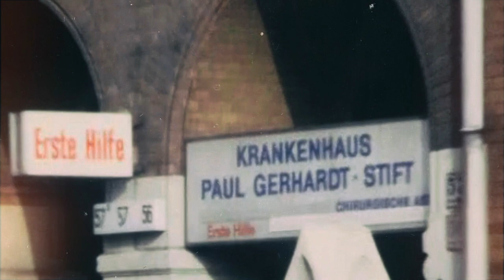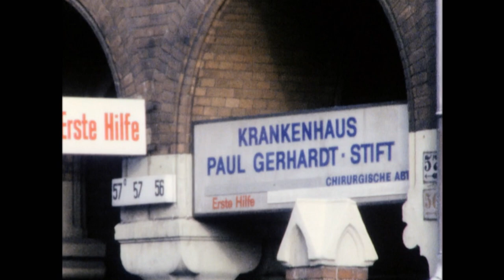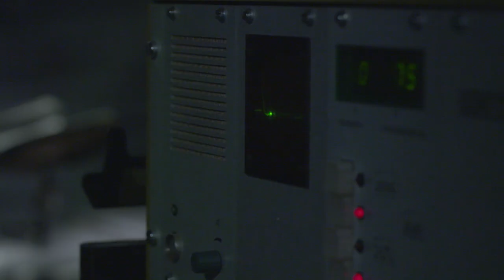Vorschau: Ihre Zwillinge sind angeblich verstorben -Yvonnes geht auf Spurensuche | Entrissen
Yvonne wurde als Kind in einen sogenannten Jugendwerkhof gesteckt, weil sie sich nicht dem System gefügt hat. Mit 17 Jahren brachte sie Zwillinge auf die Welt - angeblich verstorben. Yvonne begibt sich auf Spurensuche.

Habt ihr noch mehr Bock auf Content, dann holt euch jetzt RTL+ Premium